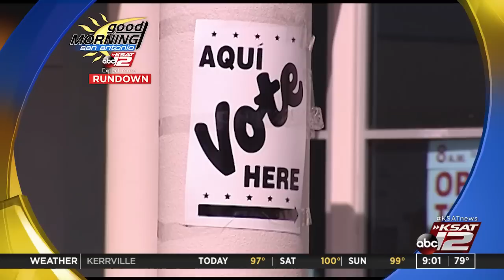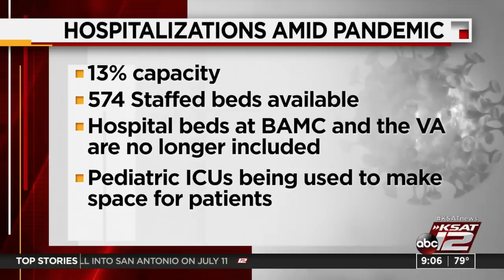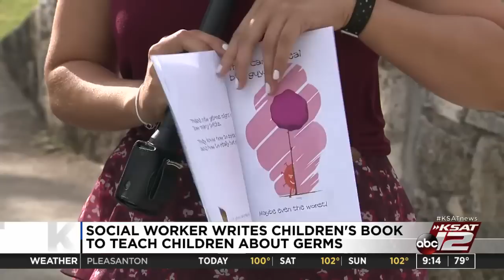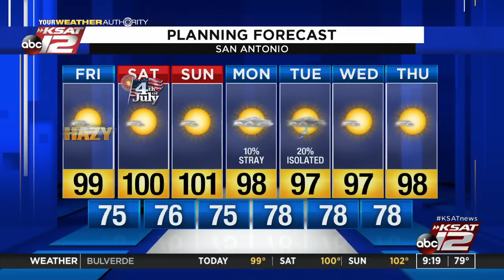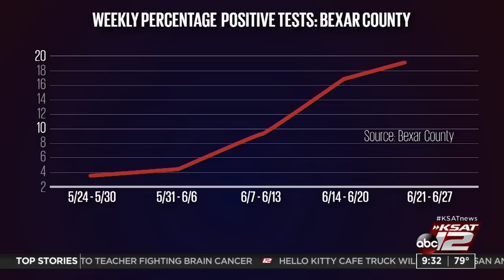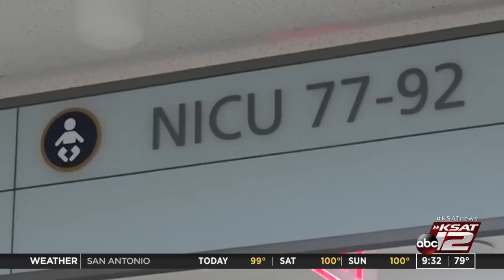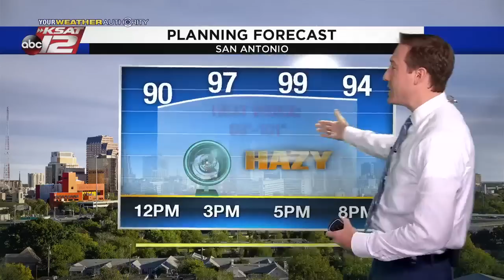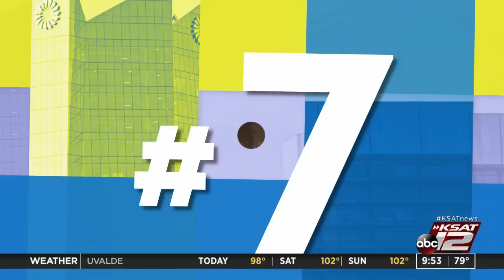GMSA at 9 a.m. : Jul 03, 2020